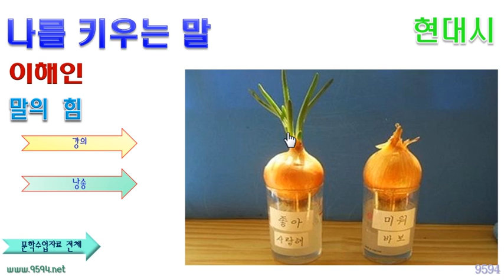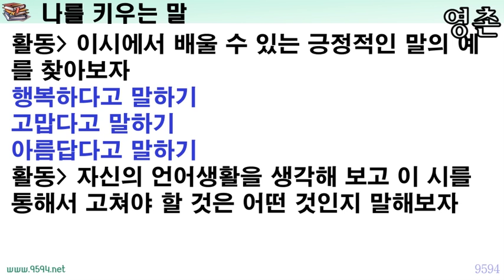나를키우는말_이해인, 현대시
나를 키우는 말 이해인